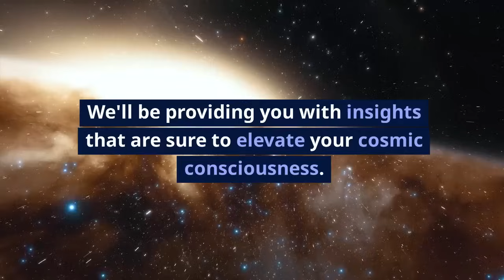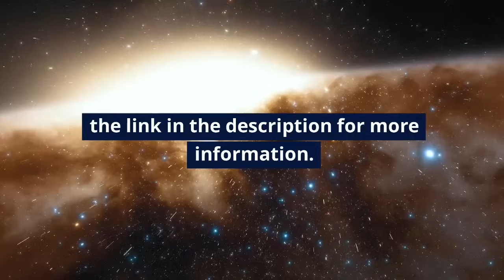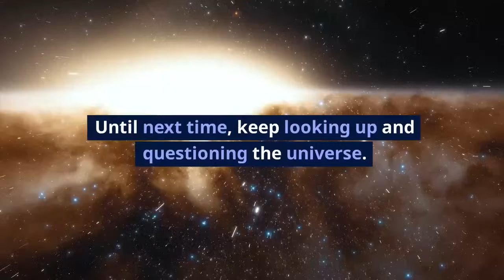Futuristic Tech Revealed: Alex Collier on Innovations to Heal Our Planet!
🌍🛠️ Dive into the fascinating world of future technologies with Andromedan contactee Alex Collier! In our 29th full question-and-answer webinar, held on November 11, 2022, Alex responds to a critical inquiry: "What technical and mechanical marvels will we see to help assist in cleaning up Planet Earth?" Join us as Alex unveils the groundbreaking innovations that may soon transform our approach to environmental healing.

🌱💡 From advanced purification technologies to revolutionary energy systems, discover the devices and methods that could redefine our stewardship of the Earth. Alex shares insights into the possibilities of using extraterrestrial knowledge and cutting-edge human ingenuity to tackle pollution, restore natural habitats, and promote global sustainability. 🌎🌿

🎟️ Catch our live webinars three times a month, every Friday at 2 PM Eastern Time. Don’t miss out on the opportunity to explore more about our universe and its secrets!

Every interaction supports our mission to enlighten and connect a community of truth-seekers. Thank you for your continued interest and support in uncovering the profound truths of our time! 🙏❤️